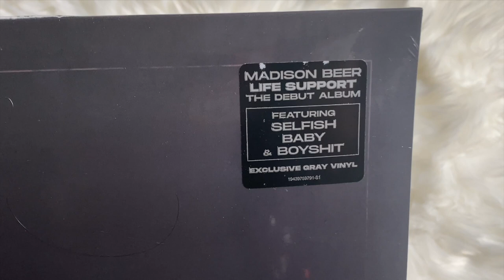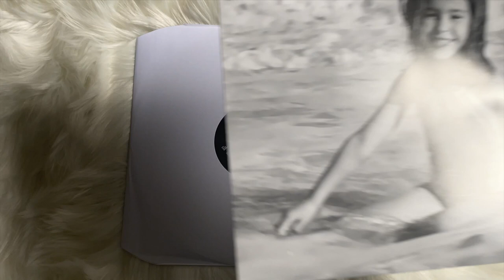madison beer - life support (vinyl unboxing)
unboxing of madison beer new album, life support. pressed on a limited edition siliver color pressing.